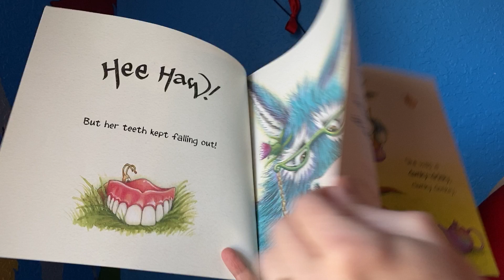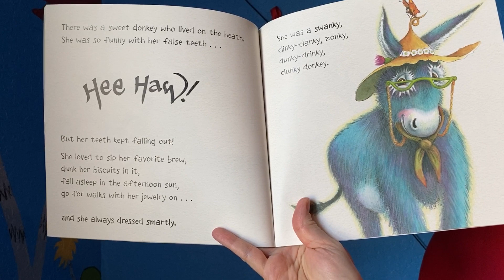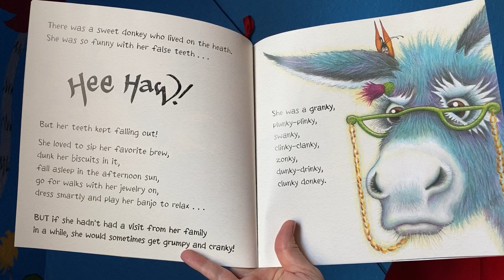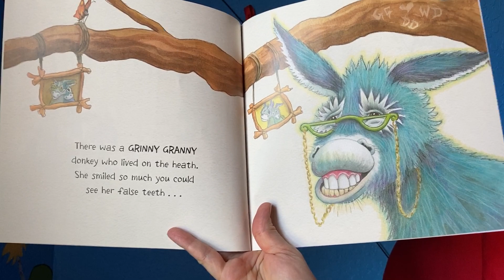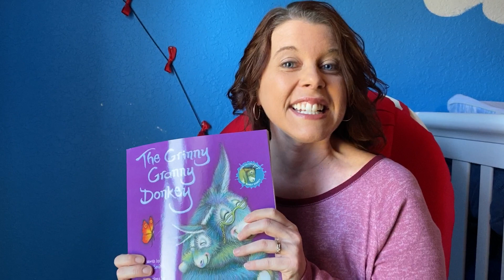"The Grinny Granny Donkey" Book Reading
Written by: Craig Smith
Illustrated by: Katz Cowley